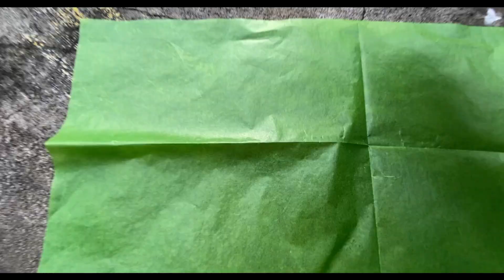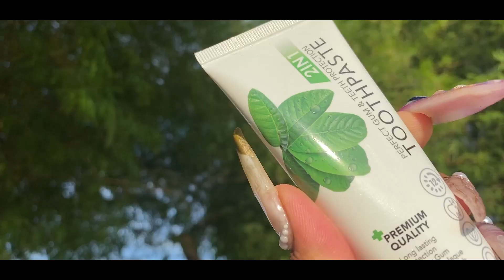ออกมาตอบ Q&A ครั้งแรก!! แว๊กๆๆๆๆ